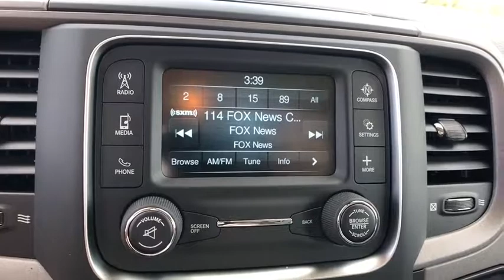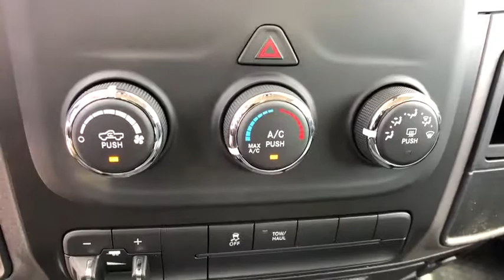2019 Ram 1500 Classic Orlando, Deltona, Sanford, Oviedo, Winter Park, FL G509744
2019 Ram 1500 Classic Tradesman - Stock#: G509744 - VIN#: 3C6JR6DG2KG509744

BRIGHT WHITE CLEARCOAT,TRANSMISSION: 8-SPEED AUTOMATIC (845RE) (STD),CARPET FLOOR COVERING,TIRES: P265/70R17 BSW AS (STD),RADIO: UCONNECT 3 W/5 DISPLAY -inc: 5.0 Touchscreen Display Overhead Console Rear View Day/Night Mirror GPS Antenna Input Temperature & Compass Gauge Integrated Voice Command w/Bluetooth Charge Only Remote USB Port SiriusXM Satellite Radio For More Info Call No Satellite Coverage HI/AK/PR/VI 1-Year SiriusXM Radio Service,POWER & REMOTE ENTRY GROUP -inc: Premium Vinyl Door Trim w/Map Pocket Power Windows w/Front 1-Touch Down Remote Keyless Entry w/All-Secure Exterior Mirrors w/Heating Element Power Locks Black Exterior Mirrors Power Heated Fold-Away Mirrors,WHEELS: 17 X 7 STEEL (STD),DIESEL GRAY/BLACK CLOTH 40/20/40 BENCH SEAT,MANUFACTURER'S STATEMENT OF ORIGIN,QUICK ORDER PACKAGE 22B TRADESMAN -inc: Engine: 3.6L V6 24V VVT Transmission: 8-Speed Automatic (845RE) Tradesman Package,ENGINE: 3.6L V6 24V VVT (STD),3.21 REAR AXLE RATIO (STD),POPULAR EQUIPMENT GROUP -inc: Carpet Floor Covering Front Floor Mats SiriusXM Satellite Radio For More Info Call No Satellite Coverage HI/AK/PR/VI 1-Year SiriusXM Radio Service,SIRIUSXM SATELLITE RADIO -inc: For More Info Call No Satellite Coverage HI/AK/PR/VI 1-Year SiriusXM Radio Service,Rear Wheel Drive,Tow Hitch,Power Steering,ABS,4-Wheel Disc Brakes,Brake Assist,Steel Wheels,Tires - Front All-Season,Tires - Rear All-Season,Bed Liner,Conventional Spare Tire,Intermittent Wipers,Variable Speed Intermittent Wipers,Automatic Headlights,AM/FM Stereo,MP3 Player,Auxiliary Audio Input,Adjustable Steering Wheel,Cruise Control,A/C,Vinyl Seats,Split Bench Seat,Auto-Dimming Rearview Mirror,Engine Immobilizer,Traction Control,Stability Control,Front Side Air Bag,Tire Pressure Monitor,Driver Air Bag,Passenger Air Bag,Front Head Air Bag,Passenger Air Bag Sensor,Back-Up Camera